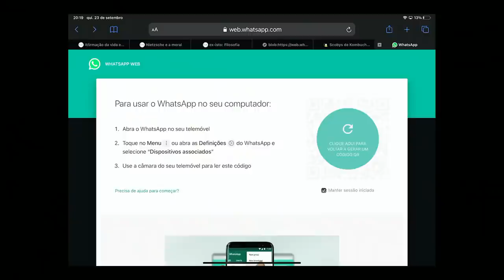🔥Auto de Fé🔥 - Auto de Fé / Rui Unas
A EQUIPA